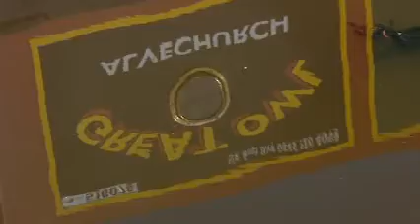About the British Marine Federation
Find out about the British Marine Federation and its services.